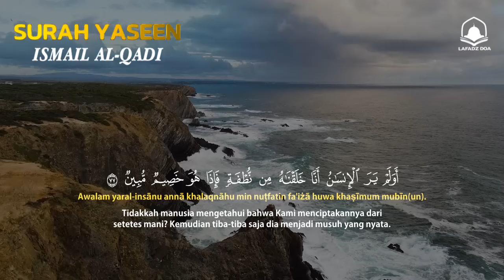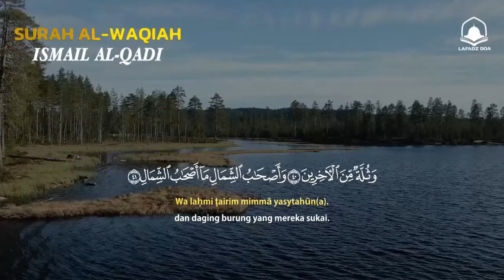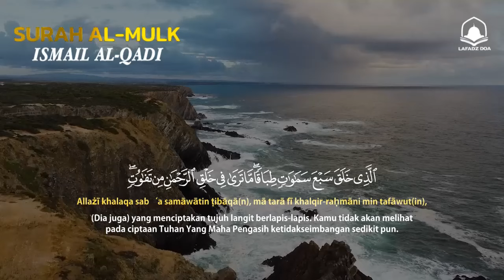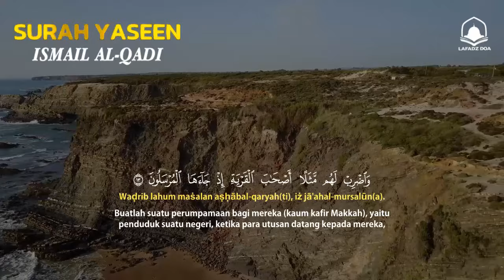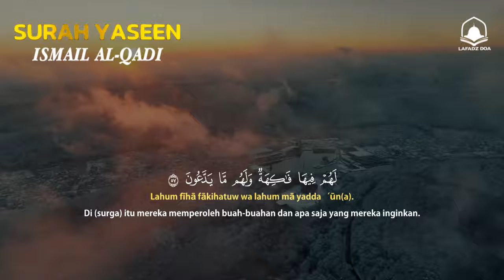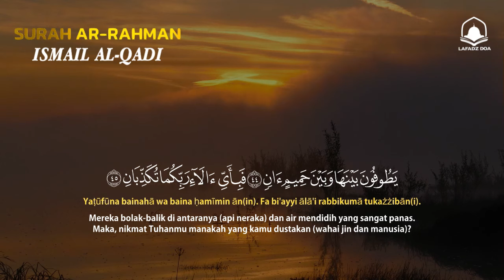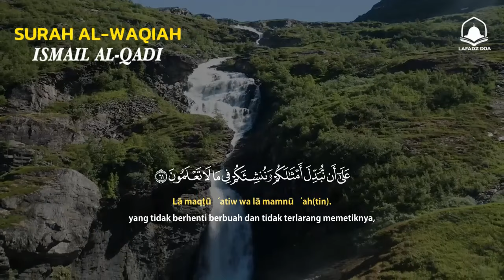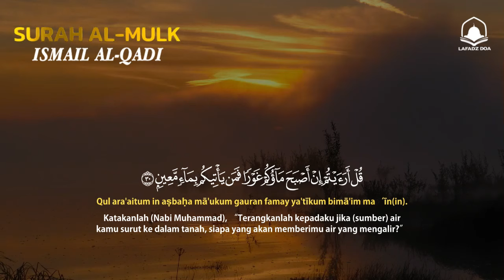Ketenangan Pikiran Yang Tak Terlukiskan | Yasin , Alrahman , Alwaqeah , Almulk